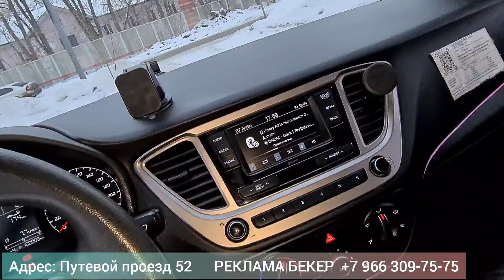Хёндэ Солярис 2020, выкупга берилет. айына 54 мин рубль. #89966800198